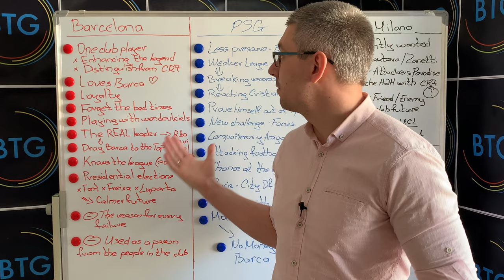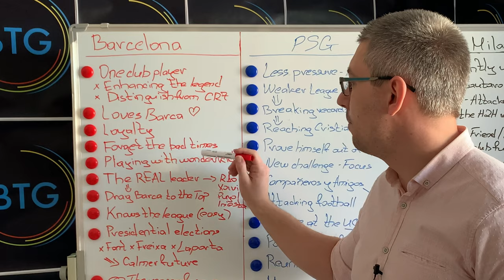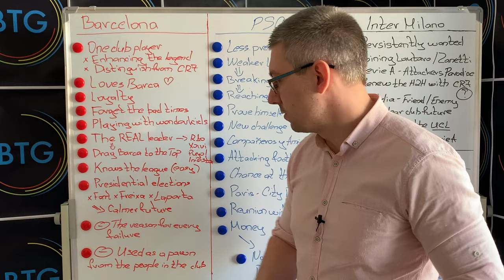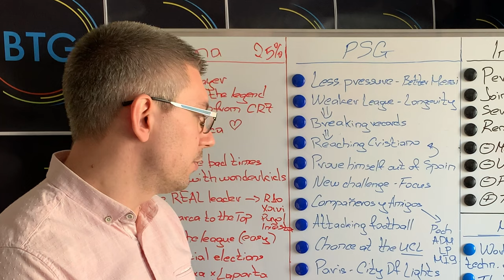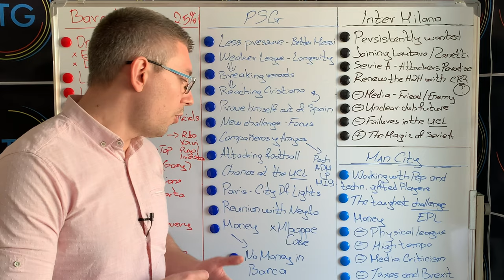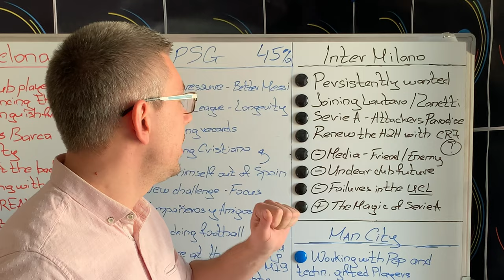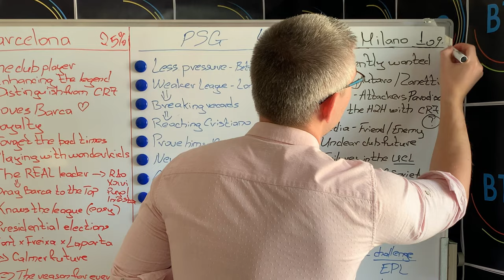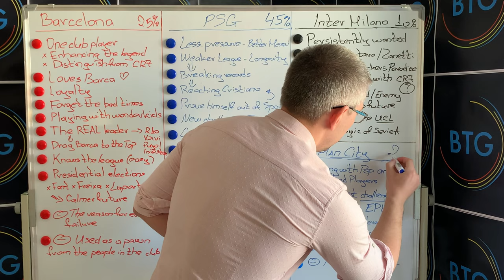Leo Messi’s Future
The million dollar question in football right now. Where is Lionel Messi going to play next season?

The summer is just months away, the contract of the Argentine genius is expiring, but still there's no clue of his next move. Is he waiting for the outcome from the presidential elections at FC Barcelona? Or to see how the squad of PSG will be developed before next season? May be Leo is exploring options in Italy and England too?

It's time to look closely at some of the possible reasons and circumstances, which the little magician can take into account, when choosing his destination for the final years of his career.

In the first video on Board the Game I'll reveal my favorite, but of course, don't take anything as "wrong" or "right". That's just an opinion. Share yours in the comments!